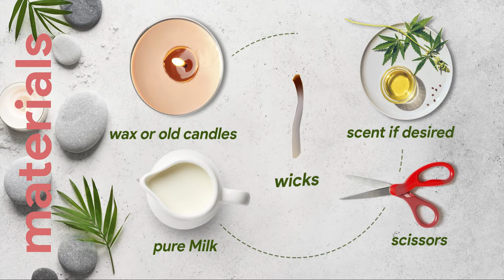Milk candles DIY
Milk candles DIY, Ladies!
Grab your favourite scent & enjoy this easy tutorial!
الشموع بالرائحة اللي تحبين!
اعرفي كيف تصنعي الشموع برائحتك المفضلة في هذا الفيديو!